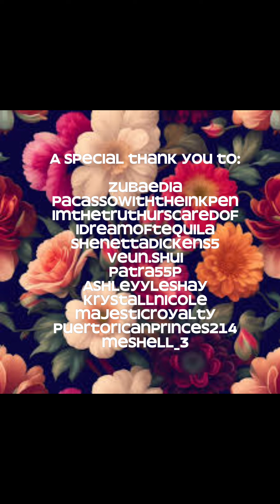The missing pieces 🧩